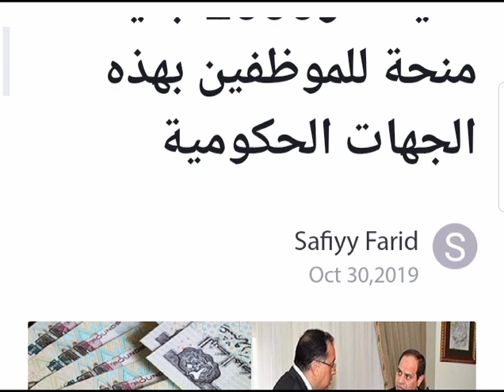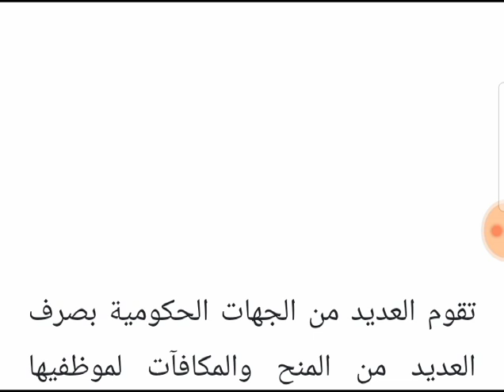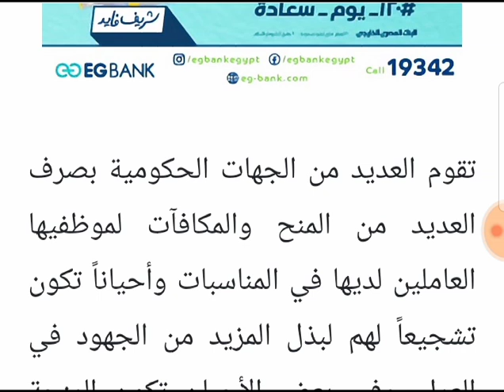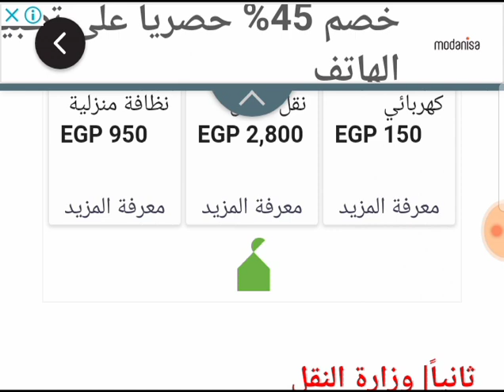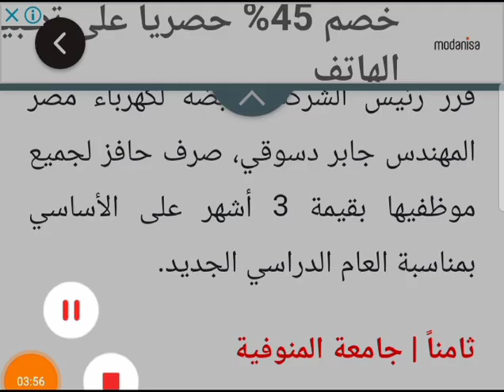3 شهور علاوة غلاء لجميع الموظفين العاملين و2000 جنيه منحة و10%باثر رجعى والصرف فوراً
tHI2JZzym_wQdjVtgonDA

اخبار الاسكان
اخبار الطقس
اخبار المعاشات والعلاوات الخمس

“رسمياً” 3 شهور علاوة غلاء لجميع الموظفين العاملين بهذه الجهات الحكومية و2000 جنيه منحة لجهات أخرى والصرف فوراً
تقوم العديد من الجهات الحكومية بصرف العديد من المنح والمكافآت لموظفيها العاملين لديها في المناسبات وأحياناً تكون تشجيعاً لهم لبذل المزيد من الجهود في العمل، وفي بعض الأحيان تكون المنحة مساعدةً للموظفين من أجل مواجهة الغلاء الناتج عن القرارات الاقتصادية الأخيرة، كما حدث اليوم.

3 شهور علاوة غلاء
حيث قرر اليوم رئيس الهيئة الوطنية للإعلام علي حسين زين، عن صرف عدد 3 شهور على الأساسي من علاوة غلاء المعيشة بجميع القطاعات الخاصة بالوطنية للإعلام على أن يتم الصرف فوراً، وذلك بمناسبة بدء العام الدراسي الجديد.